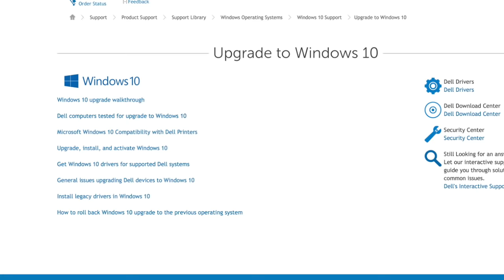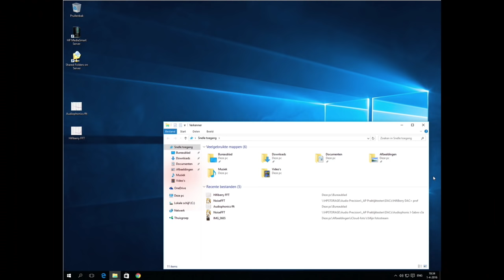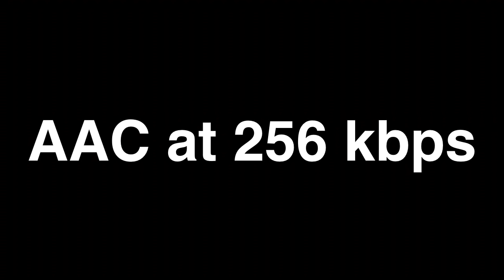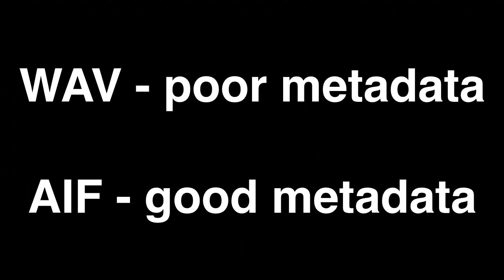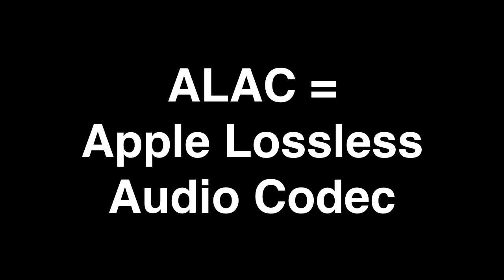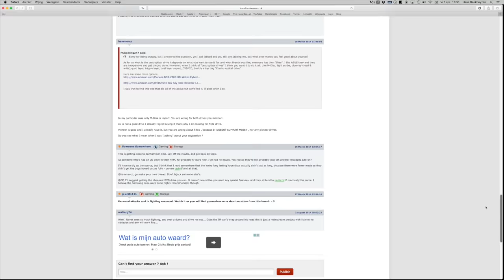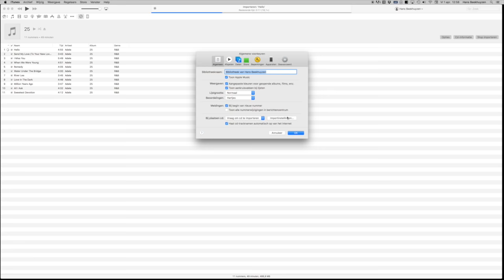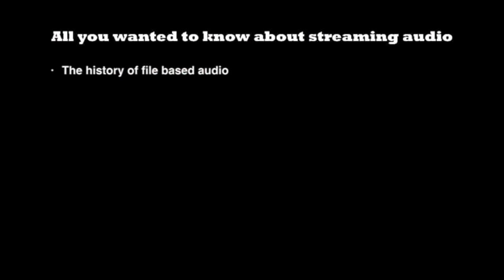How to rip your cd's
Thing you need to know about copying your cd's to the hard disk. (subtitled in English and Dutch - Nederlands ondertiteld)